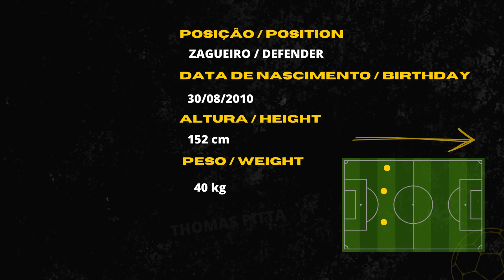THOMAS PITTA - 2010 -ZAGUEIRO - HIGHLIGHTS TDF